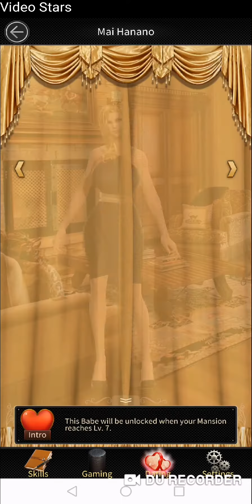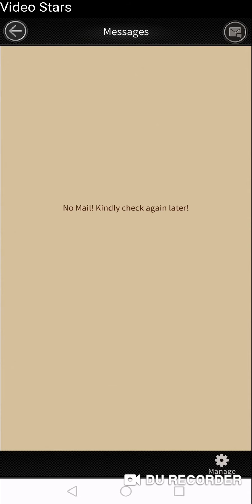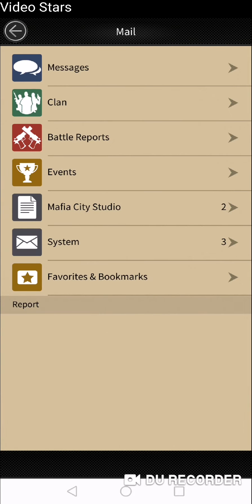Mafia City - Android Gameplay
Become the city's biggest mafia boss. Protect your territory, rule the entire city and become an authentic Padrino in the strategy. Steal from Banks, form alliances with other players, and fight together to take over the City and the Mafia World! Date Cute Babes who cheer you on daily and heroic Crew Members who support you with undying loyalty!
GAMING CHANNEL